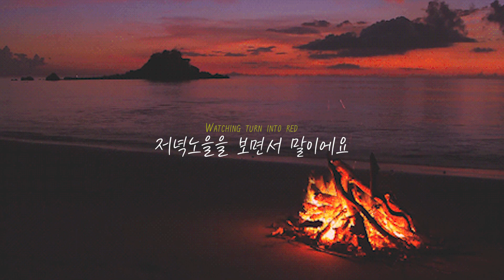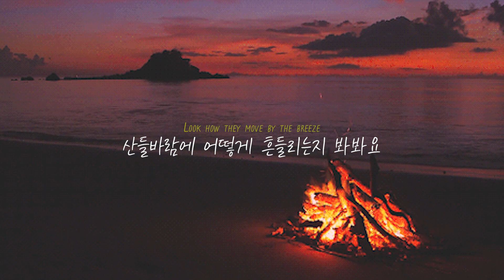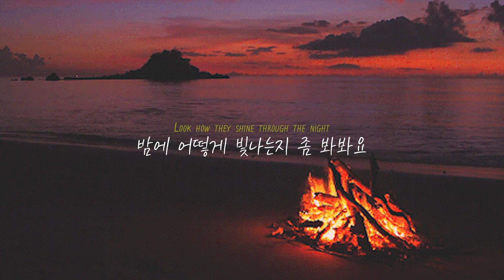우울하고, 외롭고, 도망가고 싶었어요 92914 - okinawa [가사/자막/해석/Lyrics]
여유가 생겨도
여유를 부리는 법을 까먹었어요
불안해요 그냥
아무것도 안하면

I want to stay by the sea
바닷가에 머물고 싶어요
Watching turn into red
저녁노을을 보면서 말이에요
Sat down with the people
사람들과 앉아서
Listen through this song
이 노래를 같이 들어봐요
Moon is slowly rising
달은 천천히 떠오르고
I see the trees are moving
나무가 춤추는게 보이네요
Sky is brighten through the moon
달이 저 하늘을 빛추네요
Mmmmmmmm
Mmmmmmmm
Look at those trees
저 나무들 좀 봐봐요
Look how they move by the breeze
산들바람에 어떻게 흔들리는지 봐봐요
Look at those stars
저 별들 좀 봐봐요
Look how they shine through the night
밤에 어떻게 빛나는지 좀 봐봐요
Mmmmmmmm
Mmmmmmmm
Mmmmmmmm